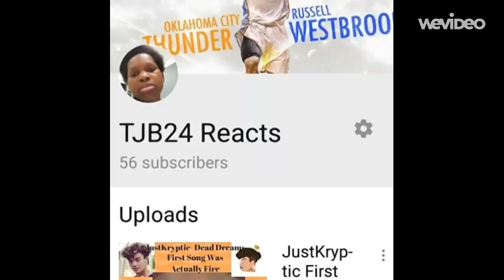Prank Calling Random Restaurants